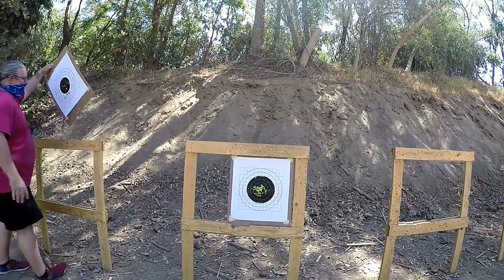BEAR CREEK ARSENAL 7.5" SIDECHARGER 5.56 NATO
Hot day at the range today testing out the BCA 7.5" side charging upper chambered in 5.56 Nato. BCA makes some good uppers at an affordable price. Besides some minor issues that can be easily fixed, they are good to go.